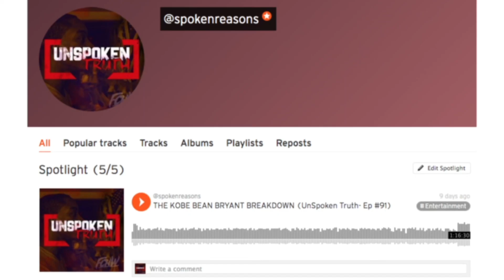Kyle Harvey: Rack Runners Brand, Fitness LIfestyle, Motivation, & More (FULL MORE)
Rack Runners Interview on "UnSpoken Truth" Podcast Radio Show